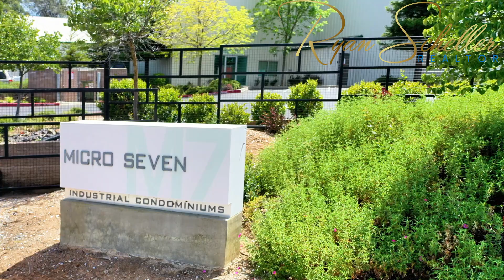18851 Microtronics way A16 Sonora,CA 95370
Ryan Scheller
DRE02230938